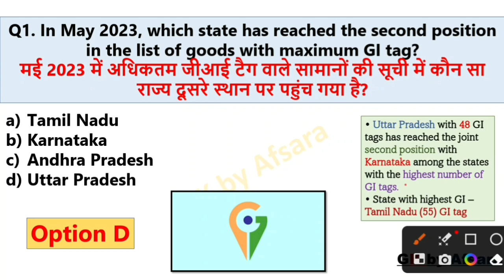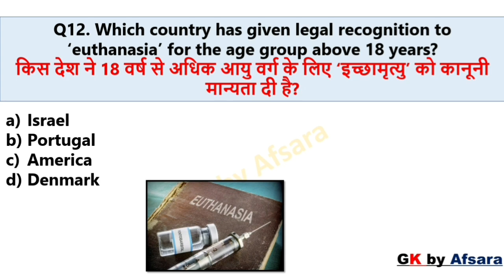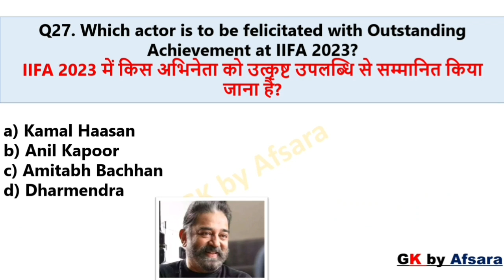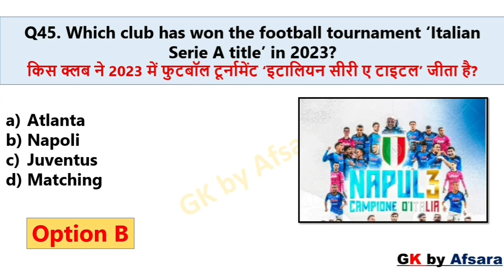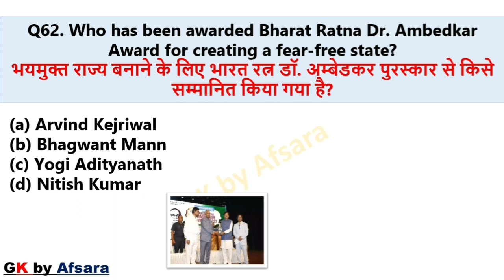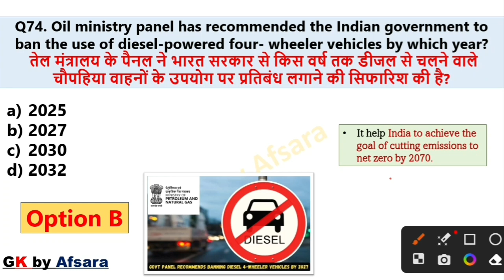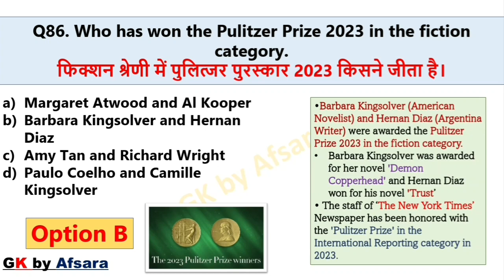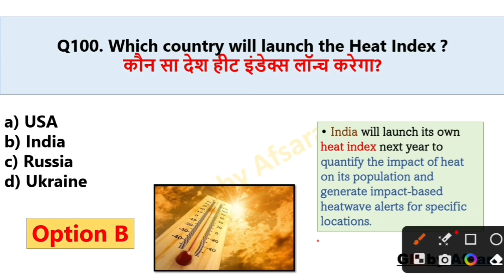May 2023 Current Affairs l Monthly Current Affairs lTop 100 l May 2023 Monthly Current Affairs l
In this video I have covered all the important questions related May Current Affairs 2023 which are very useful for all competitive exams.

Friends DO SUPPORT our YouTube Channel

May 2023 Current Affairs l Monthly Current Affairs lTop 100 l May 2023 Monthly Current Affairs l Gk by Afsara l
May Current Affairs 2023 l Awards l Appointments l National l International l Sports l Daily Current Affairs l 2023 l